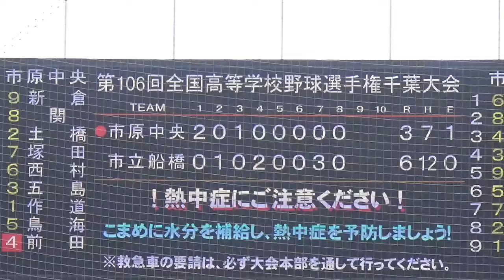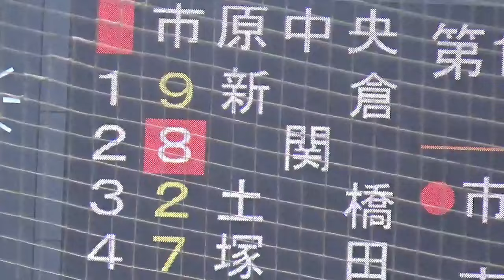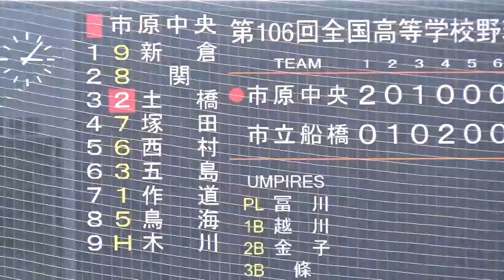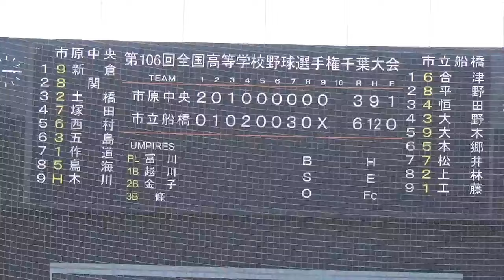３点を追う市原中央は2アウト1、2塁！打席には4番塚田涼月選手／市船のマウンドはエース工藤将祐選手／決着の瞬間／9回表ノーカット（2024選手権千葉大会 市立船橋vs市原中央）